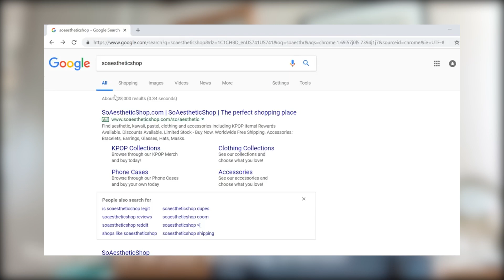Jess try on clothes, see the wound on the hand, so heartache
Learn about dissociative identity disorder (multiple personality disorder)! Meet Jess (host) Thank you!!